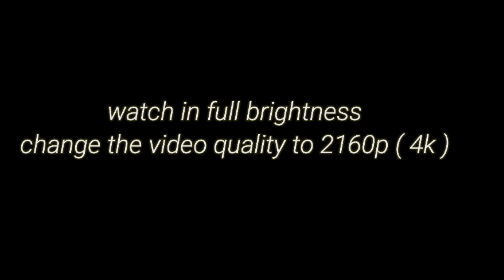KAILASAGIRI വാഗമണ്ണിലെ മറ്റൊരു സ്വർഗ്ഗം | Kerala’s highest mountain | Lord Siva Temple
സമുദ്രനിരപ്പിൽ നിന്നും 4500 അടി മുകളിൽ സ്ഥിതി ചെയ്യുന്ന കേരളത്തിലെ ശിവൻ്റെ കൈലാസം തേടി ഒരു യാത്ര

camera - video recorded with gopro hero 7

Bike used : hero xpulse 200